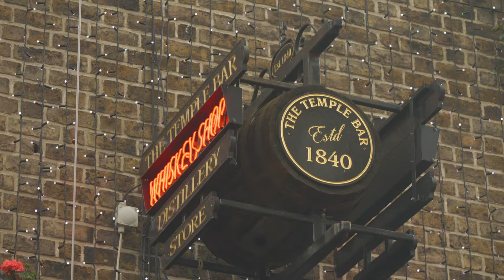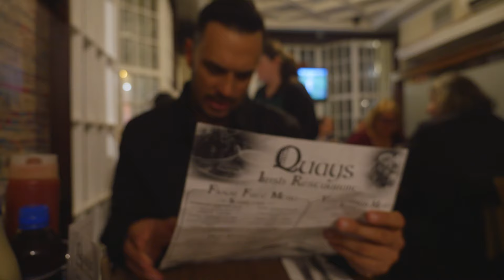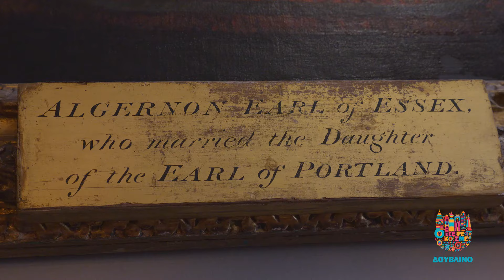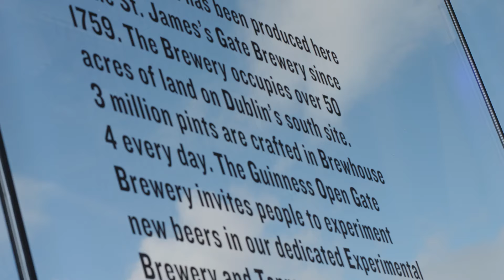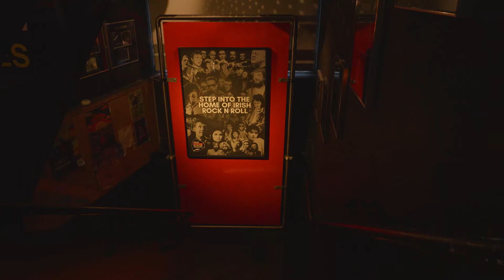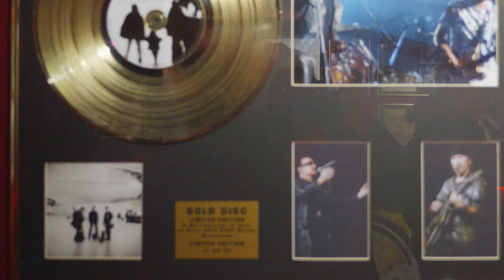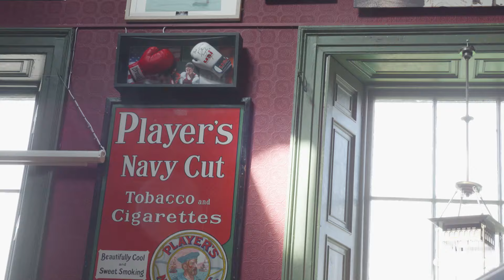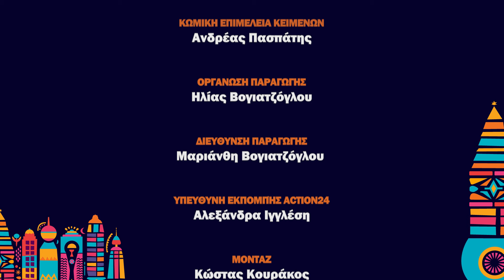Δουβλίνο | Μεσαιωνικά κτίρια, λογοτεχνική παράδοση, μαύρη μπύρα και ιρλανδικοί χοροί | Εεε ρε Κόσμε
Δείτε όλα τα επεισόδια της εκπομπής "Εεε ρε Κόσμε" με τον Χρήστο Ανθόπουλο εδώ